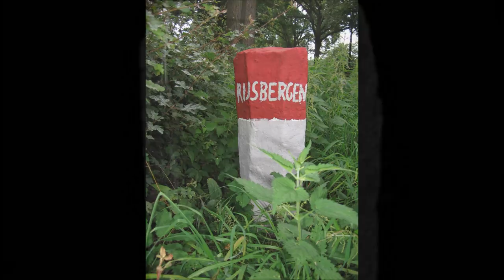Rijsbergen mijn dorpje Drik de Bruyn 1993